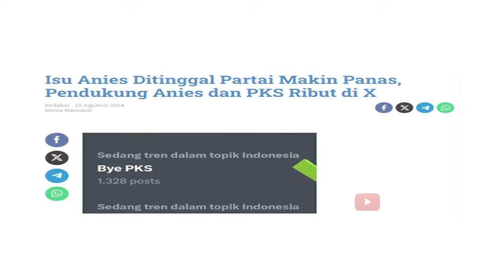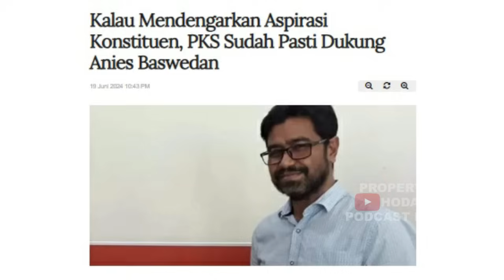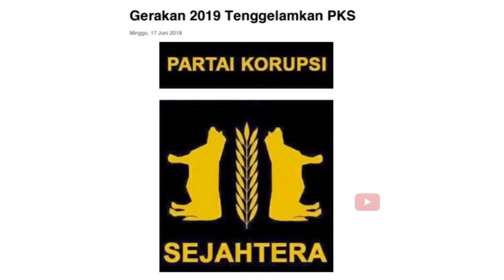TENGGELAMKAN PKS MENGGEMA, PENDUKUNG ANIES KECEWA PADA PKS!